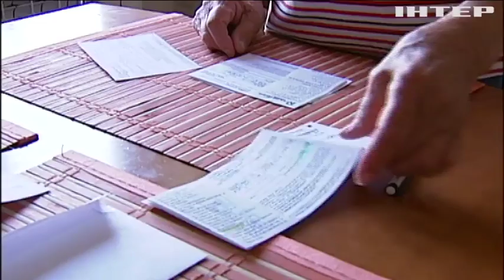Руководство "Нафтогаза" увеличило себе зарплаты 13 раз